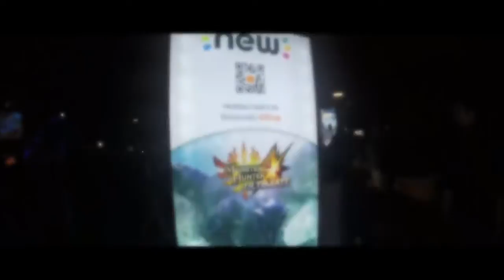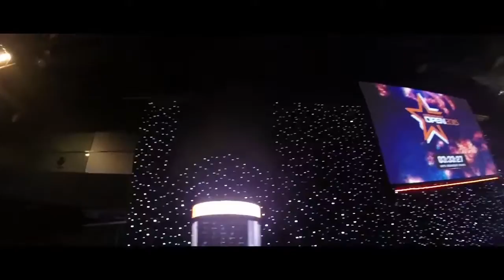DREAMHACK VALENCIA 2015 | Resumen | KillerGamerify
¡Muy buenas a todos! Aqui teneis el 3º año consecutivo de DreamHack Valencia! Espero que os guste mucho la edicion de video y demas, teneis que entender que al ser un evento oscuro y demas, se verá un poco mas apagado, pero se entiende ^^